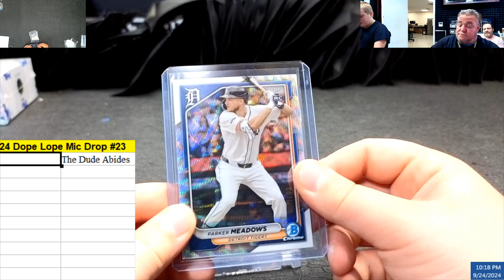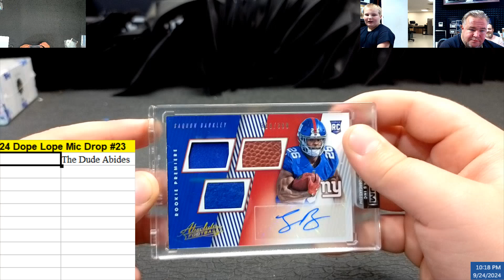24 Dope Lope Mic Drop #23